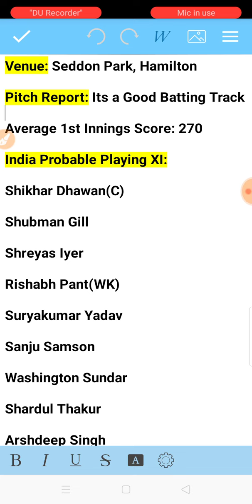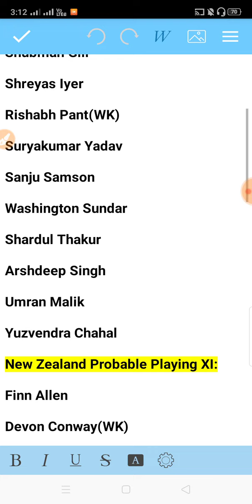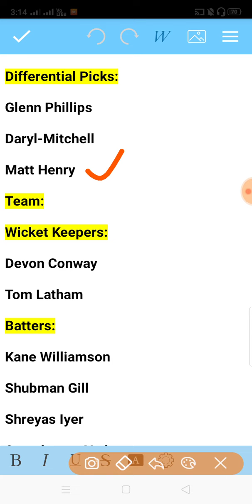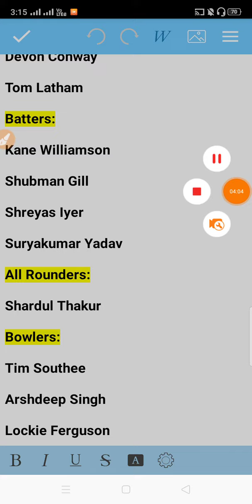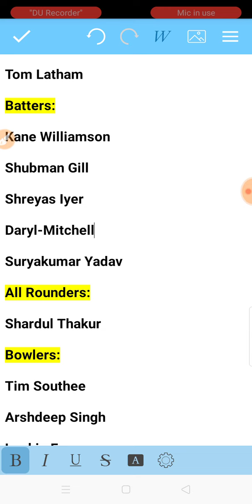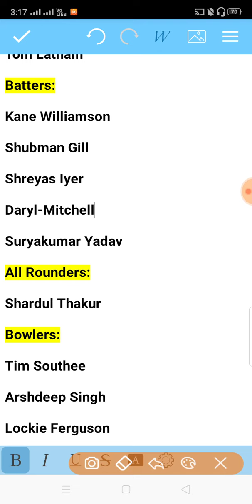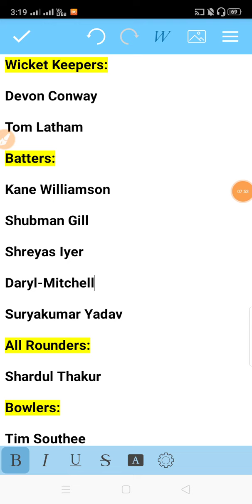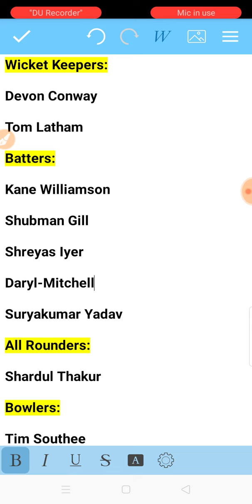India vs New Zealand Match Dream Team Prediction in Tamil || IND vs NZ 2nd ODI Match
India vs New Zealand 2nd ODI Match Dream Team Analysis by VK TECH TIPS